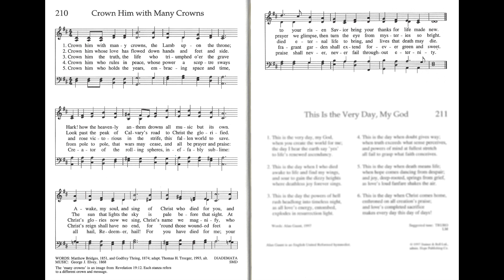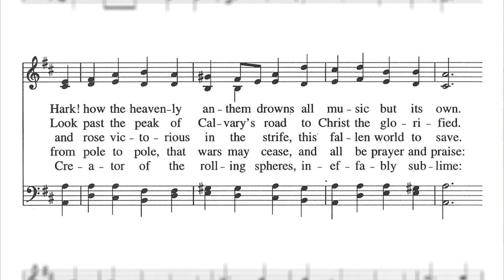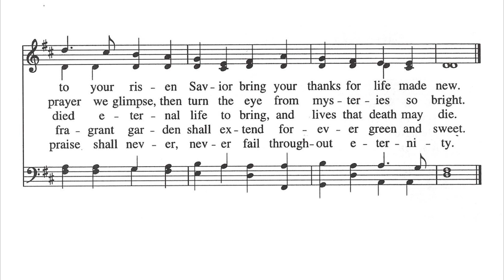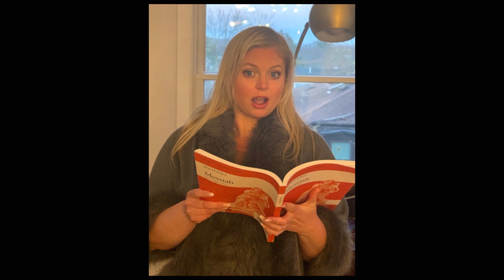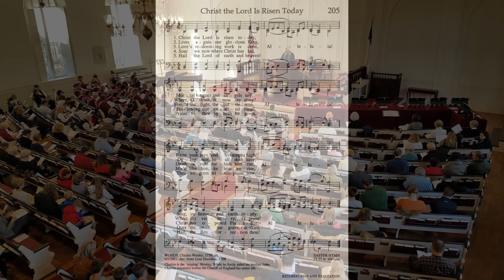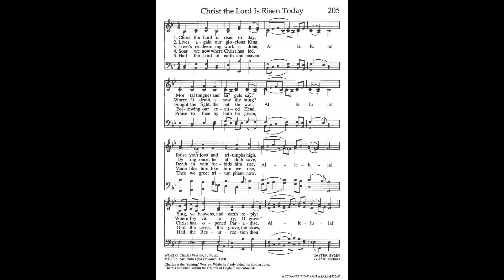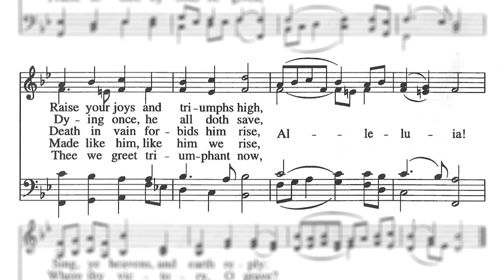4/12/2020 Easter Sunday Service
Donate to the Marblehead Food Pantry by sending checks (made out to Marblehead Food Pantry) to 80 Atlantic Avenue, Marblehead MA 01945. (Put Old North Church in the memo line!)

SUGGESTED LISTENING -EASTER SUNDAY, 2020

1) G. F. Handel, Worthy is the Lamb/Amen:  Voces8

2) G. F.  Handel, La Resurrezione:   Live (streaming) performance by the Boston Early Music Festival
Recorded on June 15, 2017 at New England Conservatory's Jordan Hall. (some of you were in attendance!)
An extraordinary work by Handel which is less well known. This is currently being streamed on WCRB- program notes attached.

3) J. S. Bach, Easter Oratorio: Netherlands Bach Society
This group is recording high quality HD videos of all of the works of Bach, to be completed in 2021. The Easter oratorio is a glorious work exploding with exuberance in the opening movement, which Bach composed to follow an extraordinary week of intensely emotional music written for the Passion/Holy Week.  The church in Amsterdam where this was recorded has special significance for me as it is where I studied organ for a year before my graduate studies in the US.

4) Leonard Cohen, Hallelujah: handbell/sound wave choir

5) LIVE at 1pm on Easter: Andrea Bocelli -performing from the (empty) Cathedral in Milan, Italy (Duomo di Milano)

 7)  John Prine: Angel From Montgomery
John passed away on Tuesday of Holy Week, (April 7) due to complications from COVID -19. May he rest in peace.
"Angel from Montgomery" has been covered by many artists, most notably, Bonnie Raitt. This link is a studio recording, followed by a live version.